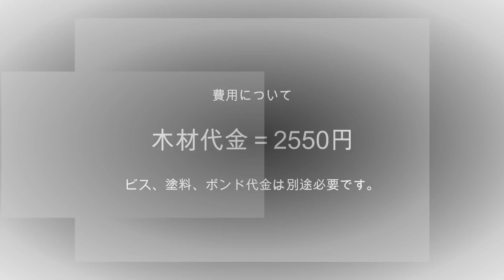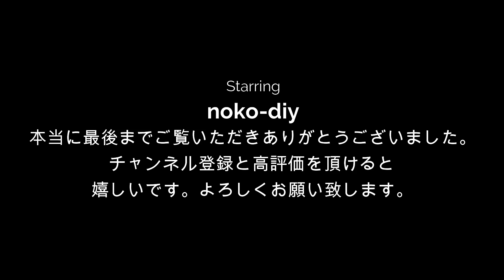【diy棚】おしゃれな棚の作り方！自作したい人必見です。誰でも簡単に作れる！Open shelf diy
三女の部屋におしゃれな棚を作りました。オシャレかどうかは知りません。

今回は25mm×25mmだけを使った棚作りです。簡単で誰でも作ることができますので、是非作ってみて下さい。

【ブログ】
ブログも運営しております。もしよろしければ合わせてご覧下さい。

【関連動画】
ディアウォールで本棚をdiy！簡単な作り方をご説明！沢山収納できます！

【100均diy】おしゃれな卓上ゴミ箱を手作り！総額350円でお好きなデザイン色に変更可能です。Tabletop Trash

【参考にさせて頂いている動画】

名前→のこ！diy
年齢→1983年5月
性別→男性
家族→嫁、長女、次女、三女の5人家族

2020年1月に突然diyに目覚めました。
やってみると難しくて、とにかくハマってしまいました。

まだまだ実力不足は否めませんが楽しくdiyと動画撮影できればと思います。

ご指導ご鞭撻お願い申し上げます。